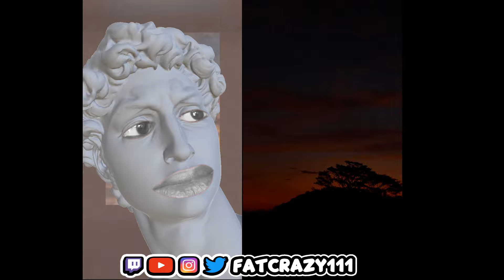REACTING TO THE CRAZIEST TIKTOKS OF THE DAY|267